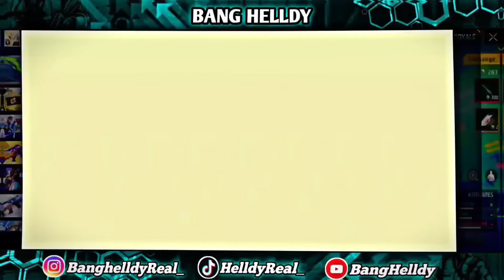SPIN EVO GUN PARAFAL LORE CYCLONE TERBARU AUTO PRANK RANDOM!! GILAA MAHAL BANGET CUY......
SPIN EVO GUN PARAFAL LORE CYCLONE TERBARU AUTO PRANK RANDOM!! GILA MAHAL BANGET CUY.

🔰Endors dm IG